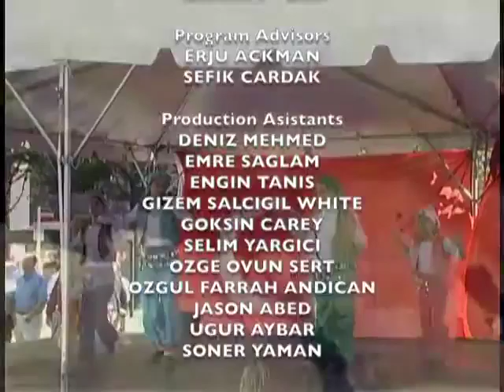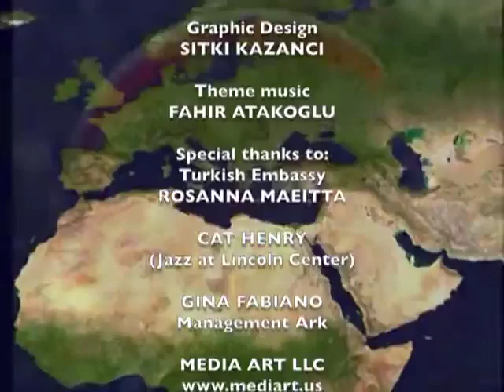Mark Meirowitz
TATV host Goksin Carey interviewed Mark Meirowitz about his trips to Turkey and to the Turkish Republic of Northn Cyprus (TRNC), his Turkish students at SUNY Maritime, his professor "students" at Istanbul Technical University (ITU) and his love for Turkey and all matters Turkish!

Mark is Assistant Professor at SUNY Maritime College in Bronx, New York, where he teaches American History, Constitutional Law and American Foreign Policy; he also teaches English to SUNY Maritime's Turkish students. Mark also is a business lawyer, having been in practice for over 30 years. He was awarded a fellowship in July 2011 and taught English Conversation to 25 Turkish professors at Istanbul Technical University (ITU).  In July, 2012, he went to the Turkish Republic of Northern Cyprus (TRNC) where he had the privilege of meeting with TRNC President Dervis Eroglu and other TRNC leaders. Mark is very active in a number of Turkish American organizations and is writing a book on Turkish foreign policy.